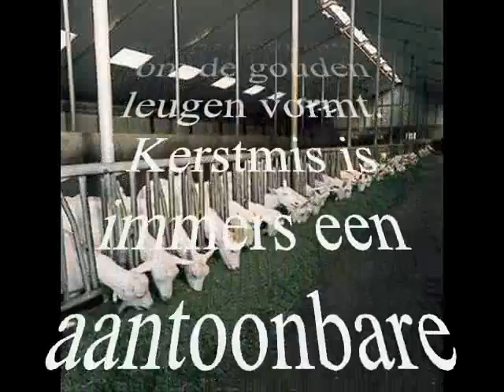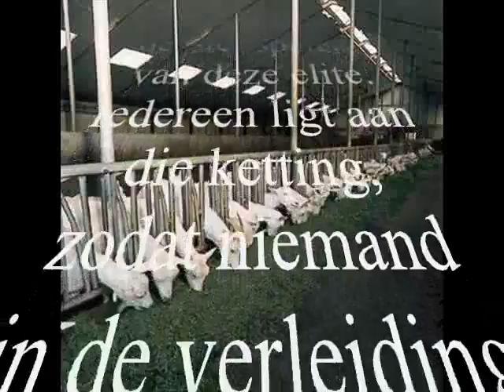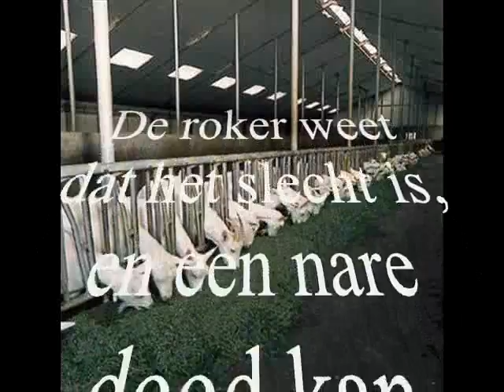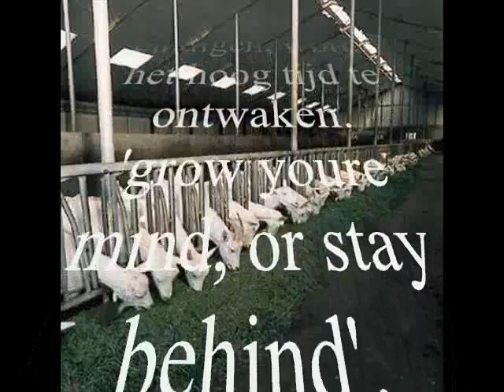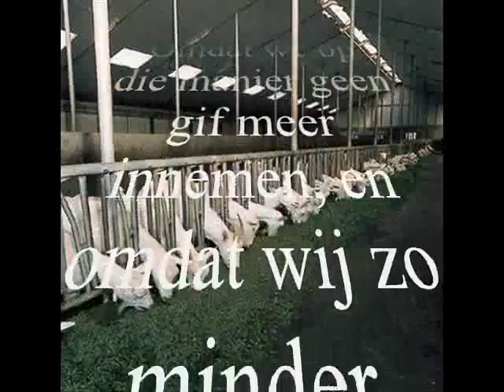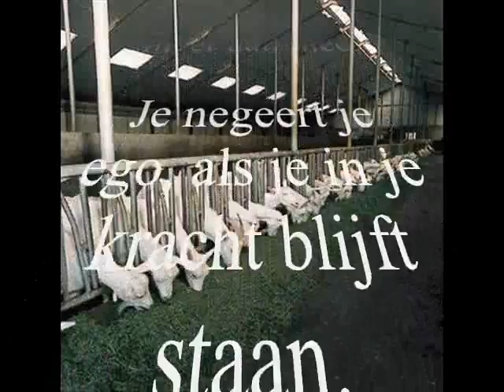actief verzet.wmv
kom jij bij het ondergrondse verzet?
of blijf je met de vijand heulen?